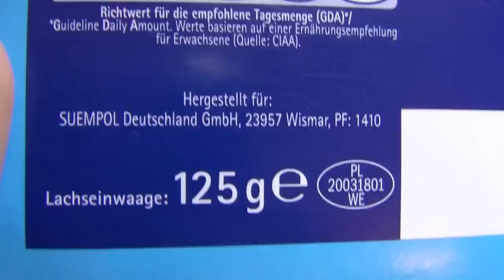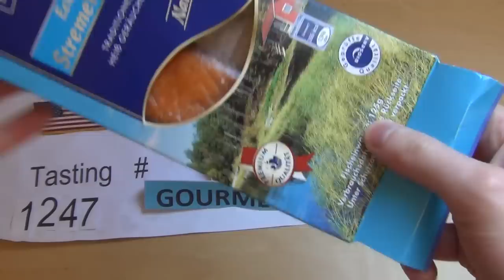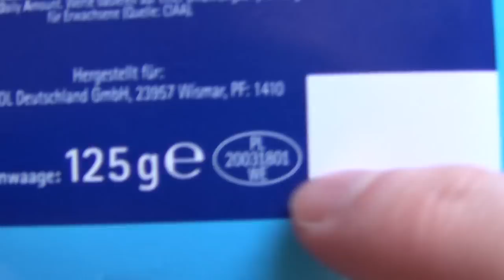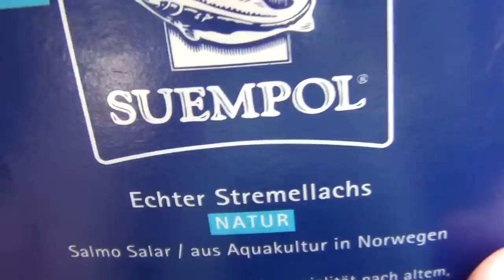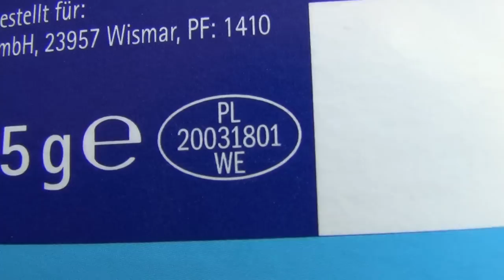Suempol Stremellachs Natur geräuchert